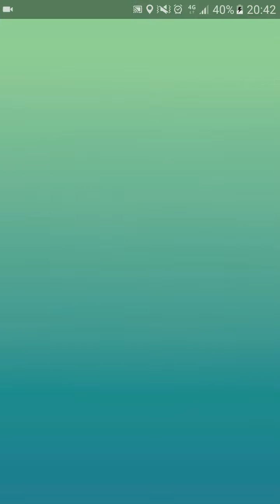Solo Machamp raid Pokemon Go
My first attempt at a level 3 solo raid. It's important to use powerful Psychic types and spam attacks, only dodging charge moves where possible. Here's the team i used:-
93% Espeon with confusion and futuresight.
91% Alakazam with psycho cut and futuresight.
84% Alakazam with psycho cut and futuresight.
82% Alakazam with confusion and dazzling gleam.
I had a psychic moveset exeggutor and a Dragonite as backup but didn't need them.
Good luck if you guys try this solo raid yourself 😁